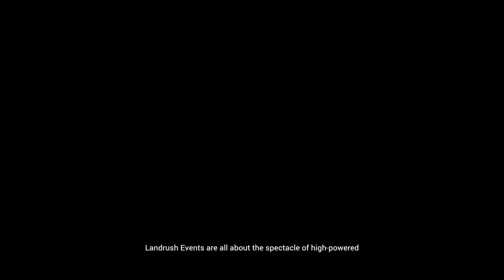LANDRUSH = TIRED ARMS! (Dirt 4 GoPro Career Ep3)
Its like wrestling a bear!

DiRT 4 is all about embracing danger. It’s about the thrill, exhilaration and adrenaline that is absolutely vital to off-road racing. It’s about loving the feeling of pushing flat out next to a sheer cliff drop, going for the gap that’s too small and seeing how much air you can get. Be Fearless.